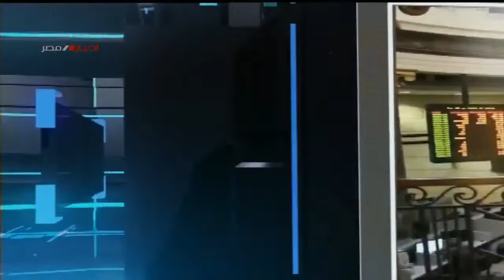حوار اليوم : تايوان تفاقم التوتر بين بكين و واشتطن 1-8-2022